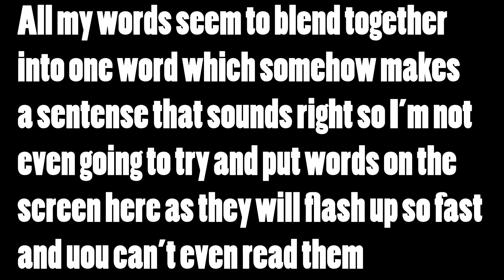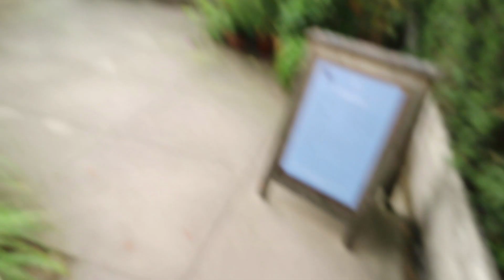FAKE Costa Employee asks stupid questions to the public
So in this video I went round asking different people questions dressed a Costa Employee, I really ejoyed making this video as it was really fun to film and edit so if you viewers want more content like this can we try hit 20 likes on the video.